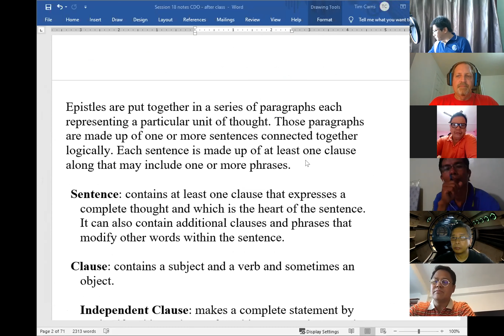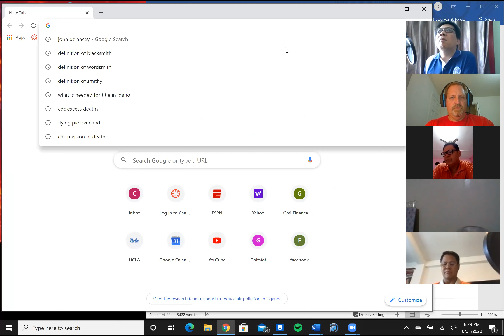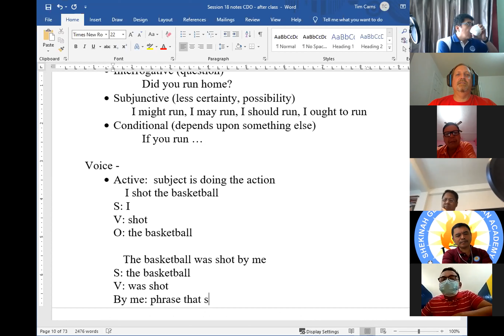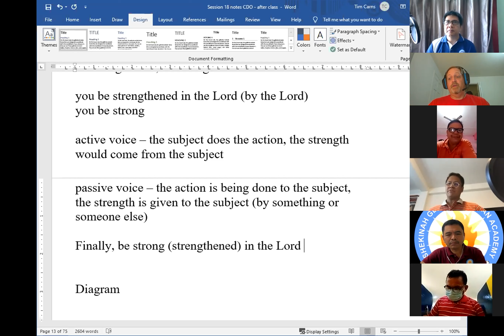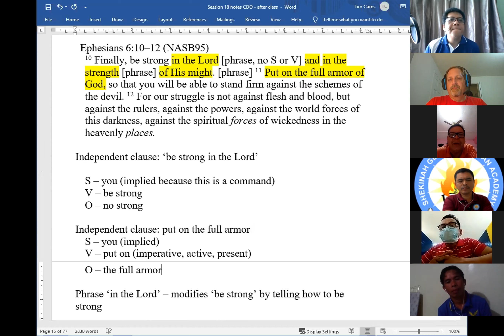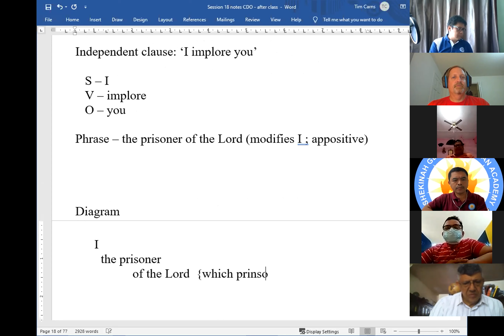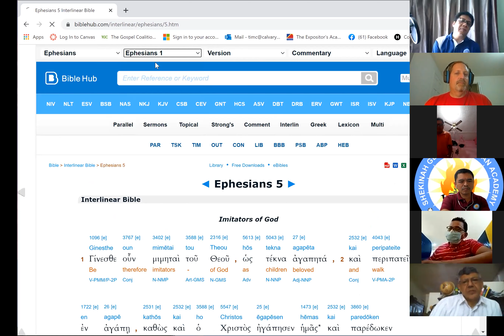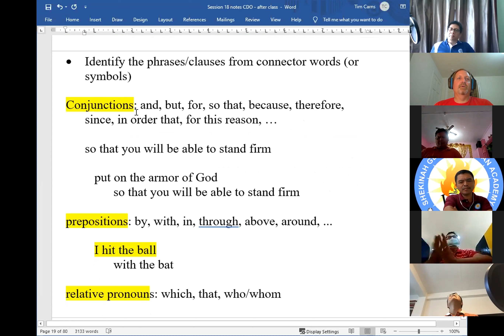TEA Workshop - CDO (session 18)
Session 18 of study on narrative genre